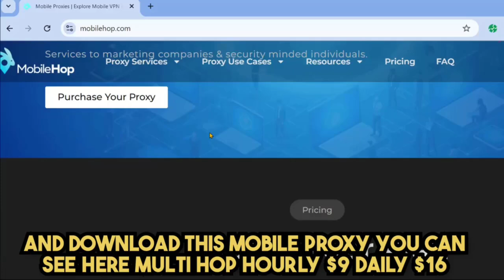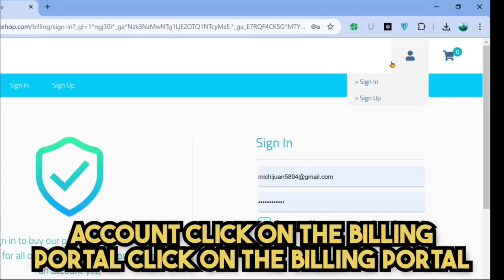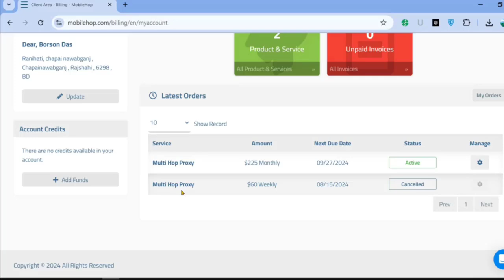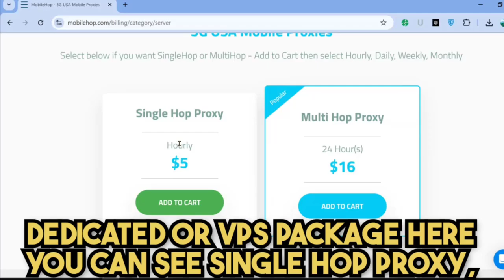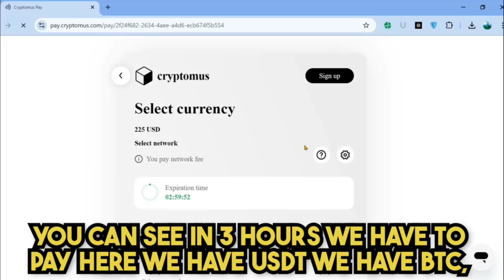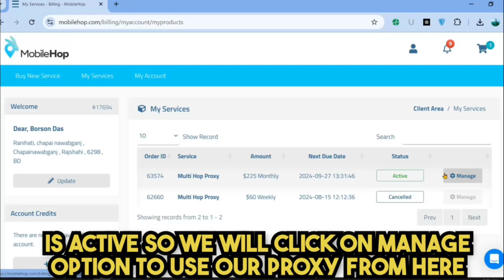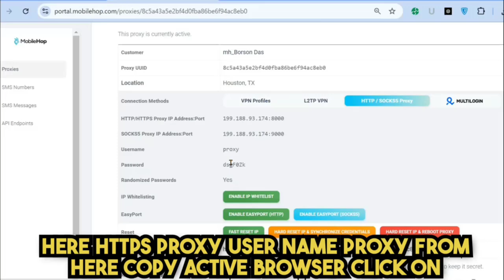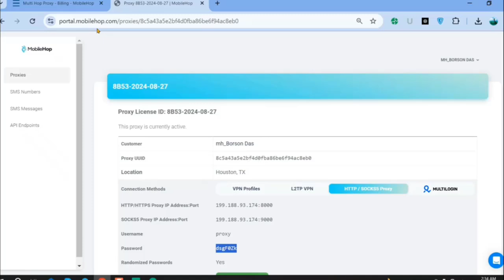Best 5G&4G Http/socks5 mobile proxies from mobilehop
In this video you will learn how to use mobilehop proxy, best mobile proxy Http/socks5, Best 5G&4G mobile proxy

Produced By : Borson Das
Channel : Avishek Tech Pro
Video Editing : Borson

5G mobile proxies,
5g mobile proxies free,
Mobile proxy free,
Best 5g mobile proxies,
Mobile proxy VPN,
Best mobile proxy,
5g mobile proxies ip address,
Cheap mobile proxy,